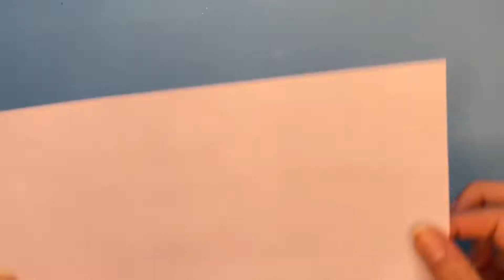DIY Barbie Doll Wool Hat/Mini Woolen Cap 😍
Hey everyone!
Here's our new episode 'How to make mini wool hat for Barbie dolls .
If you like Barbie dolls, this video is made specially for you!
you can find Barbie hacks and DIY idea in my channel.  I hope you like this video!

if you like to watch our previous videos , use the following links :

DIY MINI NOTEBOOKS How to make a doll stand for barbie doll DIY to make a broom for the Barbie kitchen Gorgeous DIY Barbie Doll Dresses Barbie Doll Makeover Transformation